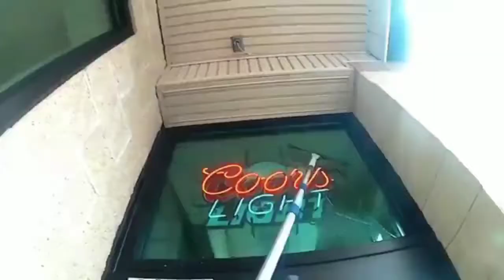M.A.W. Specialty Tool Vault Short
M.A.W Vault Short